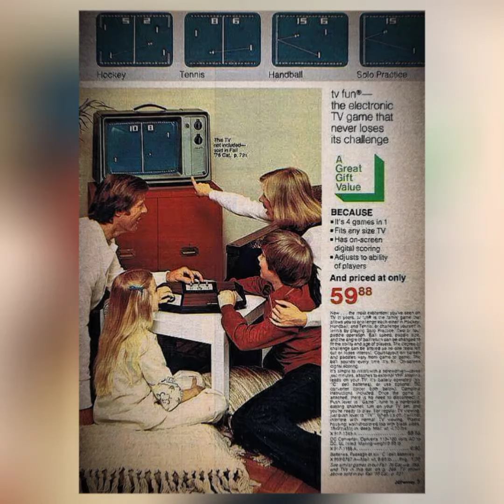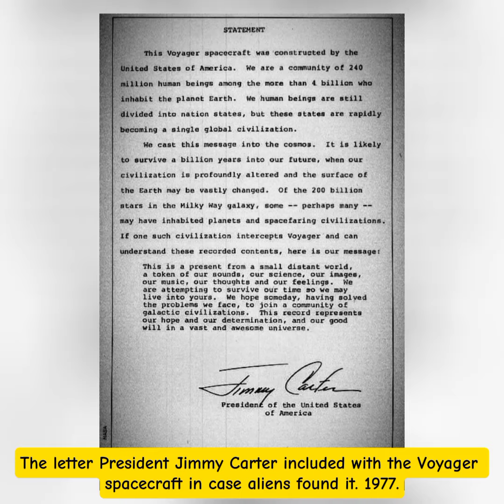Interesting Rare History photos Let's watch together 📸🍀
Welcome to the "Let's Watch History" channel.
", the ultimate channel for exploring fascinating historical facts and untold stories from around the world! Join us on a journey through time as we delve into the depths of history to uncover hidden gems, intriguing mysteries, and compelling tales that have shaped our world.

In "Let's Watch History".
", We strive to bring history to life through engaging storytelling, immersive visuals and expert analysis. Whether you're a history buff or just curious about the past, our channel offers something for everyone. From ancient civilizations to modern revolutions, from famous figures to forgotten heroes, we We cover a wide range of topics to satisfy your curiosity.

But we're not just talking about facts and figures. “Let's watch history
“It also aims to spark curiosity, encourage critical thinking and inspire discussions about the importance of the past in shaping the present and future. Through our videos we hope to ignite a passion for history and foster a deeper understanding of the complexities of the human experience.”

So, whether you're looking to uncover hidden histories, explore ancient civilizations, or gain new insights into familiar events,  "Let's Watch History" channel.  It's your go-to destination for all things historical. Join us as we travel through the annals of time and discover the rich tapestry of human history together!